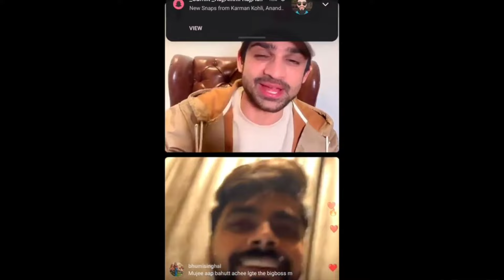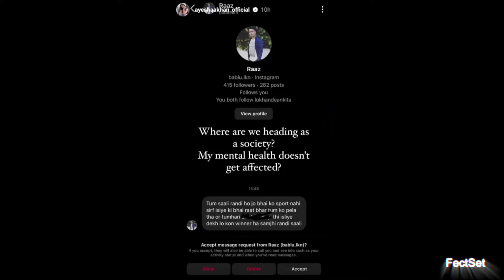Abhishek Kumar & Kataria Funny Live Instagram | Ayesha Khan reacts to Extreme Hate messages | Elvish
munawar faruqui fact
Elvish Yadav के घर चोरी
uk07 lamborghini exposed
elvish yadav reaction
elvish yadav angry on munawar
underrated youtubers in india
ayesha exposed munawar
# Ashneer Grover Trolls Ranveer Allahbadia